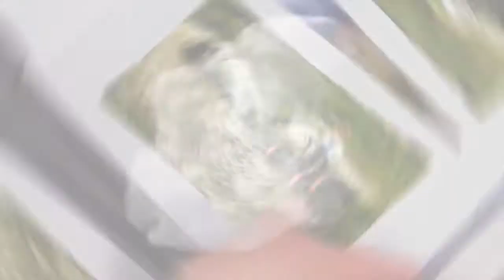BERG Buzzy moments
Creating memories with the BERG Buzzy

Get your first pedal experience on a BERG Buzzy. This super cool sensation on four wheels is much sturdier than a three-wheeler. Your feet remain firmly on the pedals even round sharp corners. The seat and steering wheel are adjustable for years of pleasure on your new four-wheeler!

Suitable for users from 2 to 5 years old.